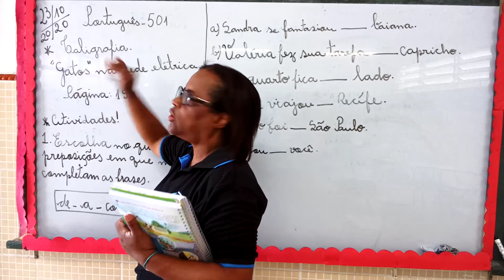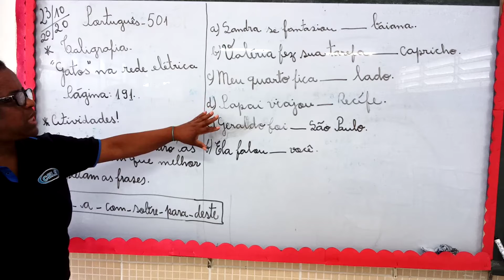PROFª VÂNIA 501 23 OUTUBRO LÍNGUA PORTUGUESA